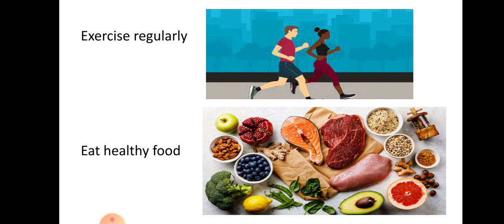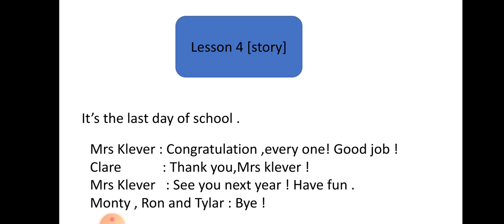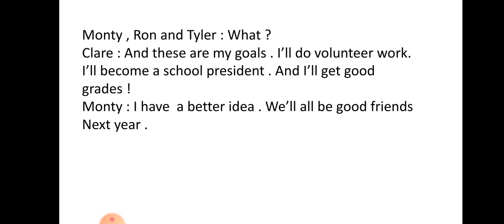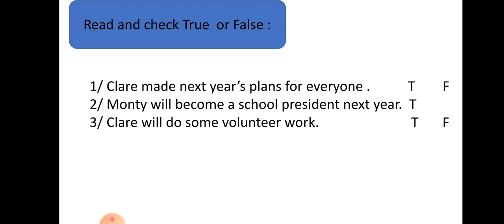Young Learners ...Grade 5Unit 8 L3,4 Mr Mahmoud Abdel Moniem